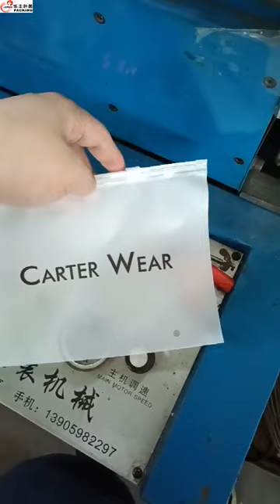Custom Frosted Zipper Lock Bag Tshirt Clothing Garment Swimwear Plastic Bag For Clothes Packaging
Custom Frosted Zipper Lock Bag Tshirt Clothing Garment Plastic Bag Swimwear Packaging Plastic Bag For Clothes Packaging
Size：                              Stock size(zipper on the short side):
                                     0.16mmThickness:210*250MM   20*25cm,20*30cm,25*30cm,25*35cm,28*36cm,30*40cm,35*45cm,
                                     40*50cm,45*50cm,40*60cm.
0.2mmThickness:10*15cm,14*20cm,17*25cm,20*28cm,24*35cm,28*40cm,      35*45cm,40*50cm.